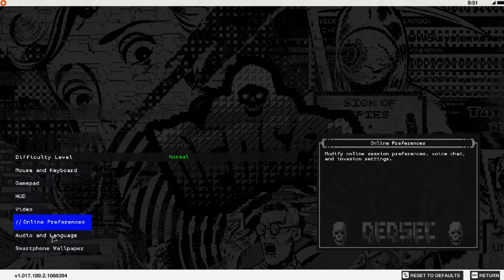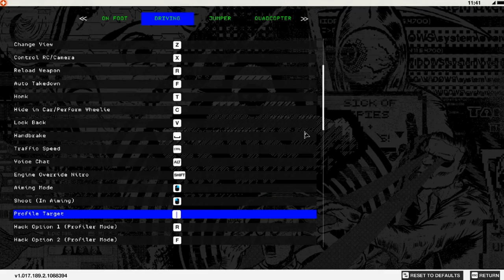Watch Dogs 2 | Episode 3 | My Talking Car & Me Escaping The Cops